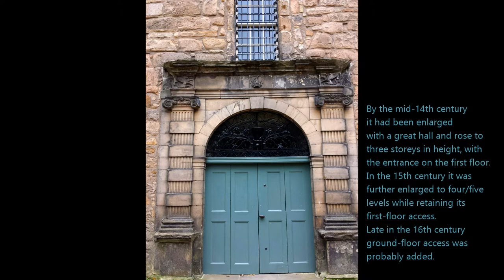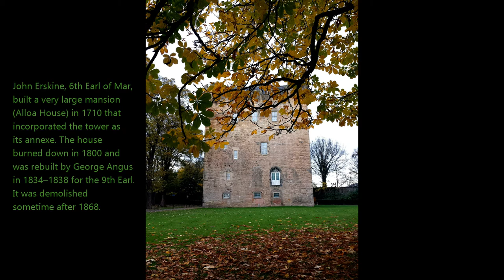Alloa Tower, Alloa, Clackmannanshire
🎁 CELTIC CONNECTION SHOP

ALLOA TOWER is an early 14th century tower house that served as the medieval residence of the Erskine family, later Earls of Mar. Retaining its original timber roof and battlements, the tower is one of the earliest, and largest, of Scottish tower houses, with immensely thick walls. The building has been extensively re-fenestrated during its history, but retains some internal medieval features. It was designated as a scheduled monument in 1960 and is now owned by the National Trust for Scotland.

The tower was originally built as part of a line of fortifications defending the north shore of the Firth of Forth. Several 19th century works, including Groome's Gazetteer, date the tower to the year 1223. Archaelogical investigations from the early 1990s date the original fortified house to the early 14th century, where it had a cellar that sometimes served as a pit prison. By the mid-14th century it had been enlarged with a great hall and rose to three storeys in height, with the entrance on the first floor. In the 15th century it was further enlarged to four/five levels while retaining its first-floor access. Late in the 16th century ground-floor access was probably added.

In December 1592 the widower John Erskine, Earl of Mar married Marie Stewart, a daughter of Esmé Stewart, 1st Duke of Lennox, and the wedding celebrations were held at Alloa.

John Erskine, 6th Earl of Mar, built a very large mansion (Alloa House) in 1710 that incorporated the tower as its annexe. The house burned down in 1800 and was rebuilt by George Angus in 1834–1838 for the 9th Earl. It was demolished sometime after 1868.

Map: Google Earth

Photos: Tina Stewart